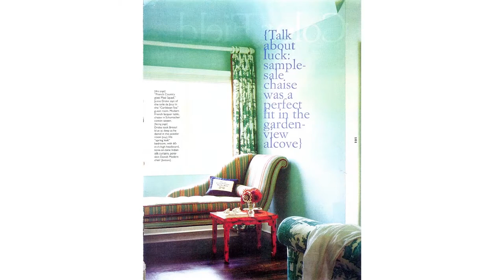Jamie Drake for Theodore Alexander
The King of Color explains what inspires him as an interior designer. Shop the Jamie Drake Collection by Theodore Alexander at Sedlak Interiors.